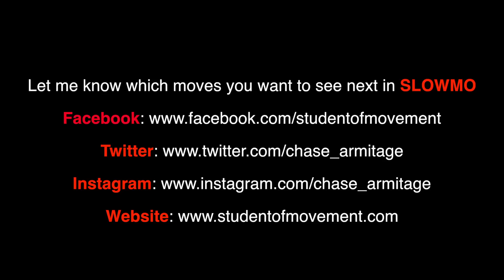800fps slowmo free running moves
Breaking down Parkour and Free Running moves in SUPER SLOWMO! check out these moves by Chase Armitage shot in 800FPS and 400FPS. using the new Sony FS700.
What do you want to see next, a move your trying to learn? or something that will look sick in super slow motion, drop me a message.